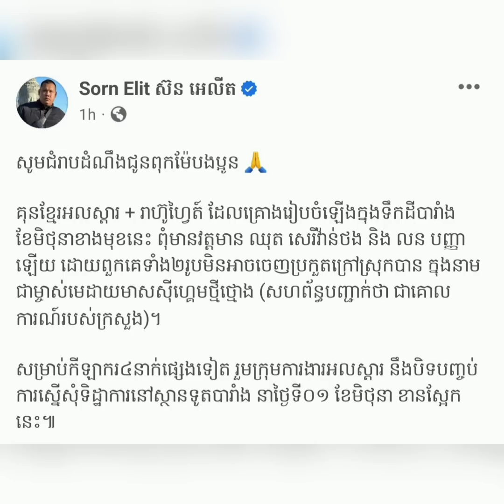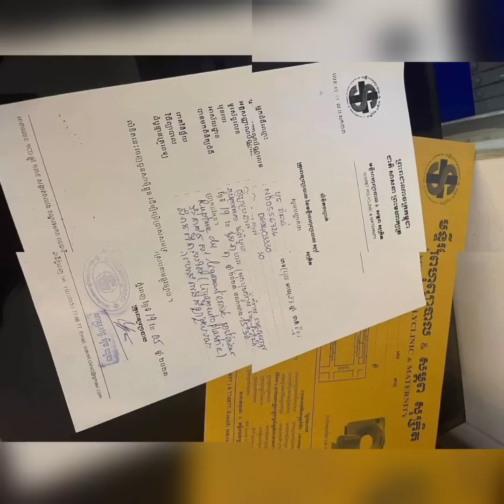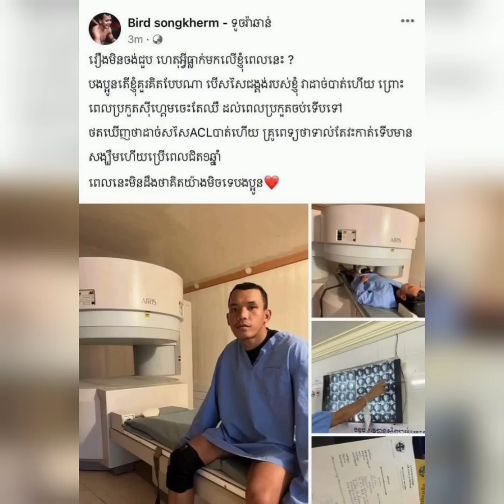បើចឹងៗតើគុនខ្មែរសង្ឃឹមអី, បឺត សង្ឃឹម ជួបទុក្ខធំ, ចិត្រា ថាណូហើយ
Lao Chetra replaced,  Chhut Sereyvanthorng and Lorn Panha miss and Bird Sangkhem sad